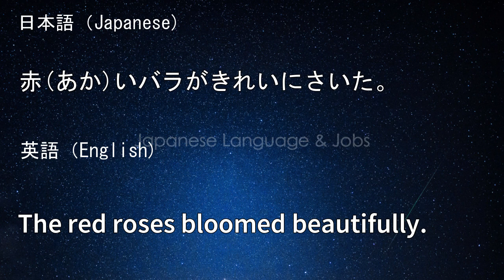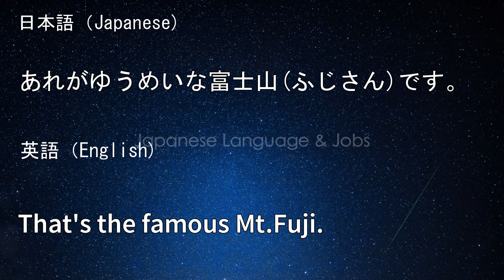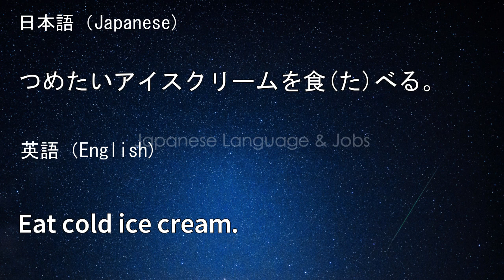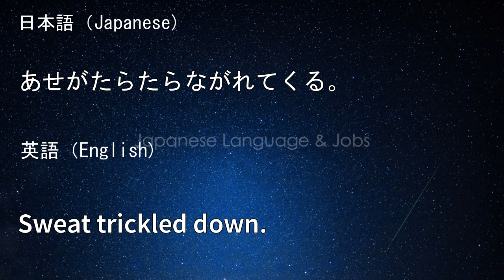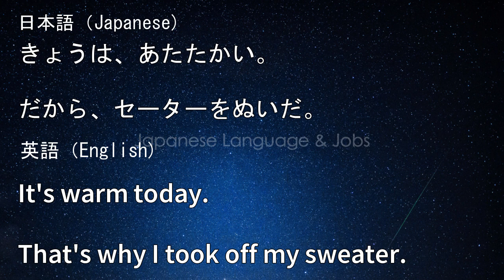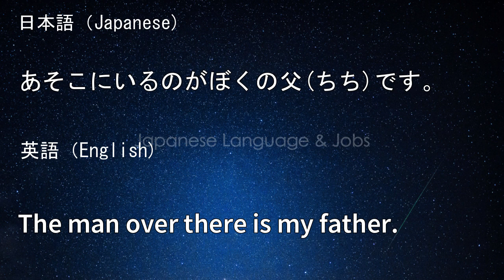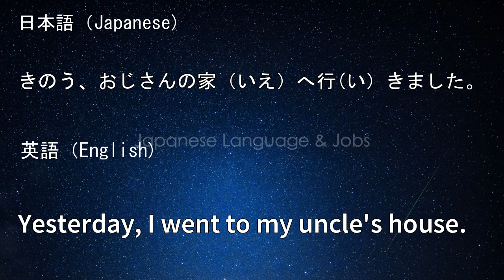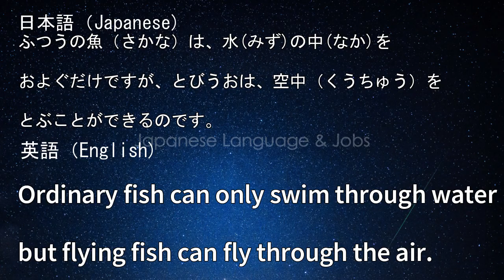Japanese Conversation Practice | Let's practice a sentence from a second-grade textbook.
If you understand Japanese but can't speak it, this video is for you because we will help you improving your Japanese speaking skills!

In this video, you'll learn the basics to have conversations Japanese. If you want to start learning Japanese, this video is made for you. This video will help you progress in your Japanese study.

This channel offers video to help you pass the JLPT.

日本企業の広告担当の方へ

このチャンネルは日本語を活用した進学や就職を
検討されている外国籍の方向けに
無料で日本語教材動画を公開しています。

「オススメの日本語学校を教えて欲しい」
「採用面接で使われる日本語を知りたい」
といったご要望を外国籍の視聴者の方から頂く

「自社の教育機関を紹介してほしい」
「うちの会社で外国籍の方に働いてほしいので
我が社を紹介してほしい」
などのご要望があれば、メールアドレスへご連絡を

特に、現在仕事先が無く困っている外国籍の方は多いので
仕事先の掲載をご希望の企業様は是非メールをください。